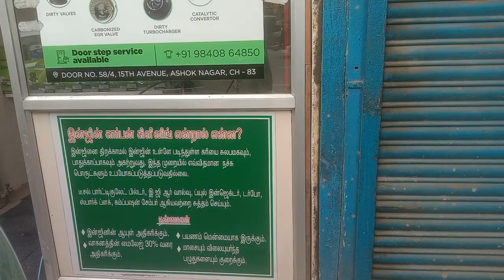Engine carbon cleaning for Ford Endeavour Ph:9840864850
Engine carbon cleaning for all Type of vehicles
Benefits
*Increase Mileage
*Increase pick up And Smoothness
*Increase your Engine Life
*Reduce Noise and vibration
*Reduce Black Smoke